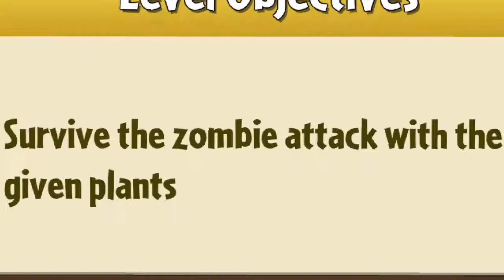Can You Beat Far Future Only Planting On Power Tiles?